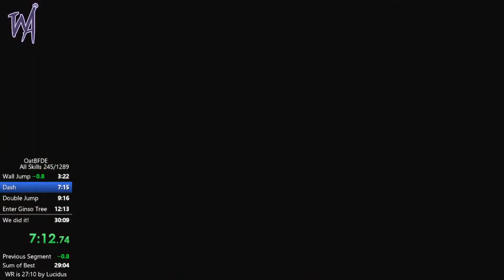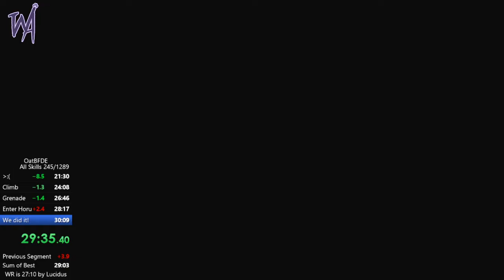Ori DE All Skills in 30:05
God, sub 30 is soooo cursed bro.